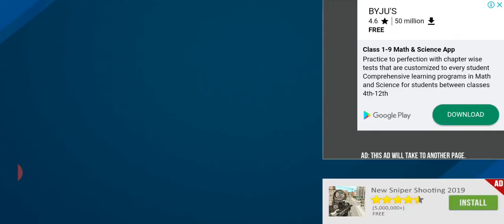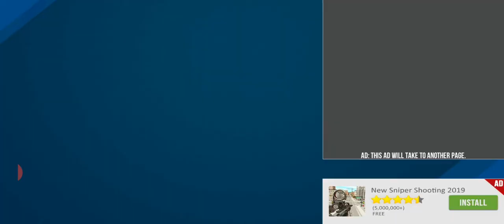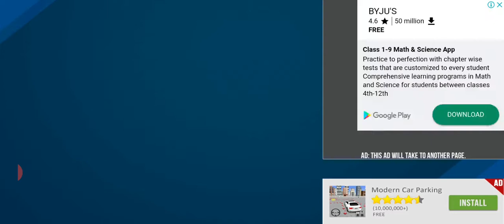Bike stunts trick master game || Bike stunt game || games || Rohit Galaxy gaming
Disclemar